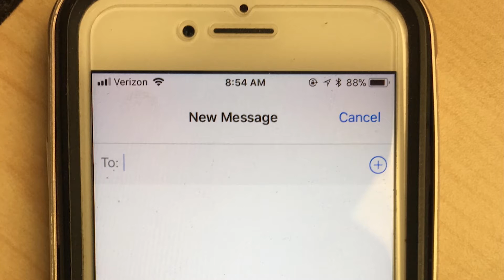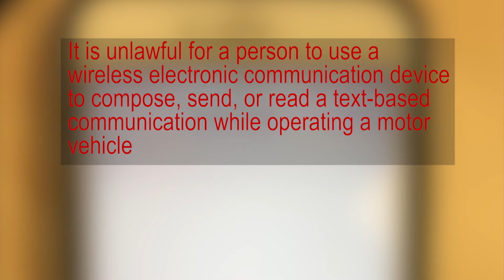Texting While Driving - Jesikah Lawrence, April 4, 2018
Carolina News
University of South Carolina School of Journalism and Mass Communications
Reporter: Jesikah Lawrence
 Anchor: Vania Grace Ibanez